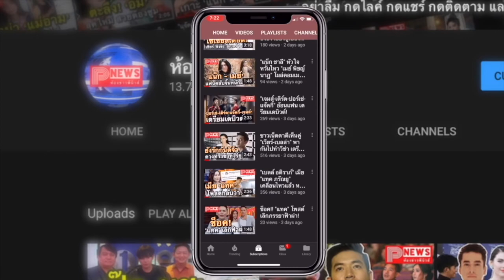ห้องข่าวพีนิวส์ | ขนส่งฯ แนะรถยนต์เกิน 7 ปี ต่อภาษีออนไลน์ได้ ลดความเสียงโควิด